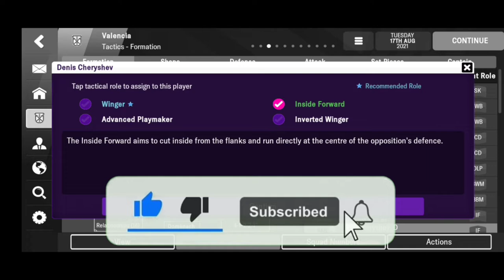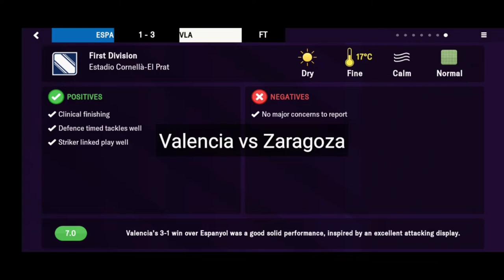Valencia Jose Bordalas 4-1-2-2-1 Taktik FMM 2022